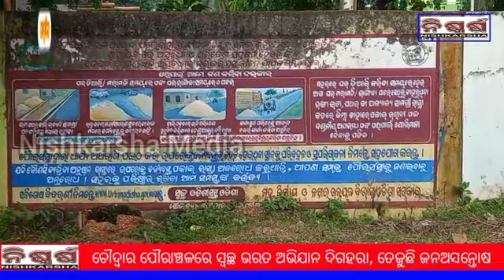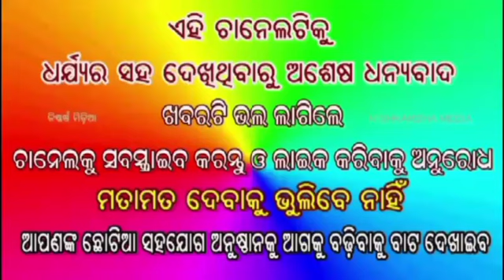ଚୌଦ୍ଵାର ପୌରାଞ୍ଚଳରେ ସ୍ଵଚ୍ଛ ଭରତ ଅଭିଯାନ ଦିଗହରା, ତେଜୁଛି ଜନଅସନ୍ତୋଷ